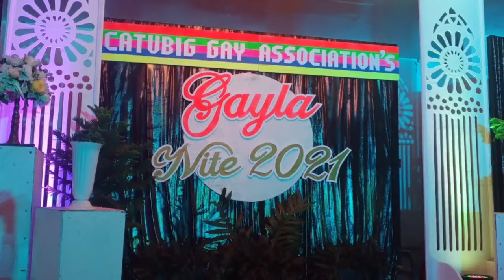FUNNY MOMENTS @ GAYLA NITE 2021| CATUBIG GAY ASSOCIATION